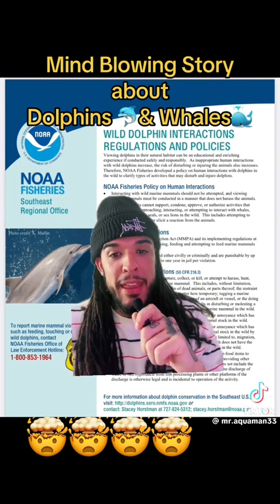MINDBLOWING STORY ABOUT WHALES AND DOLPHINS 😱 ILLEGAL TO COMMUNICATE